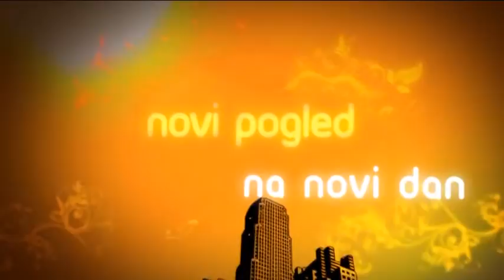belami.rs - Milenino ćoše, 23.09.2015.